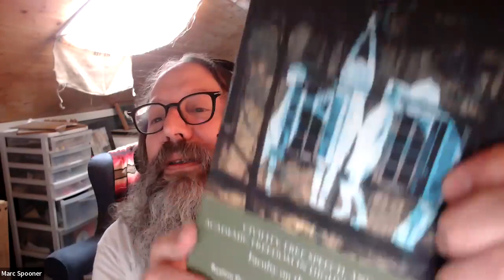Democratic Backsliding: America’s War on Academic Freedom and Critical Qualitative Research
Saturday: session 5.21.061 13:00-14:30- International Congress of Qualitative Inquiry, 2022 (ICQI 2022)
Panel featuring:
-Marc Spooner, University of Regina
-Kakali Bhattacharya, University of Florida
and
-Yvonna Lincoln, Texas A & M